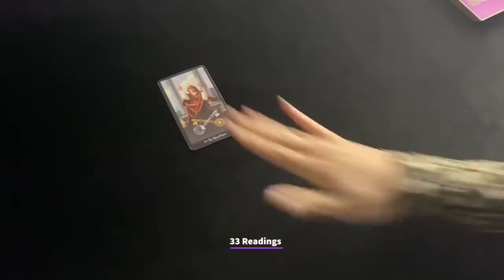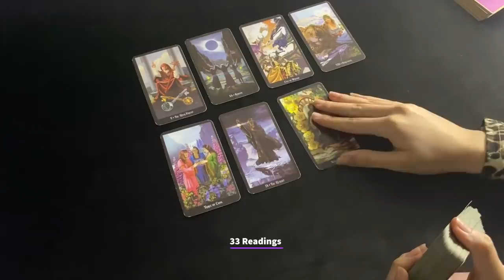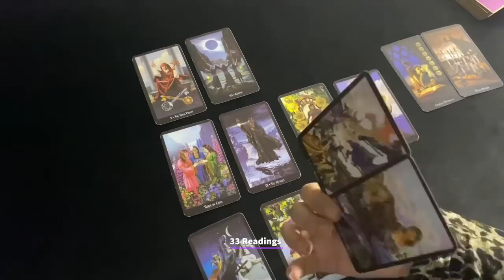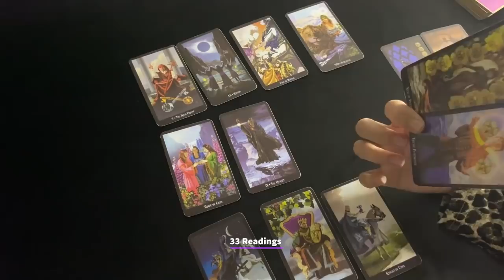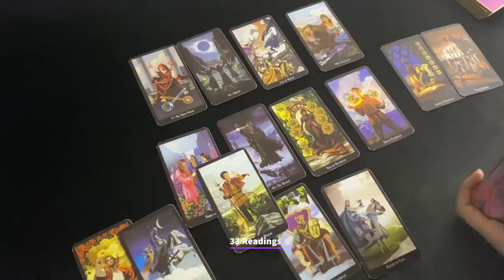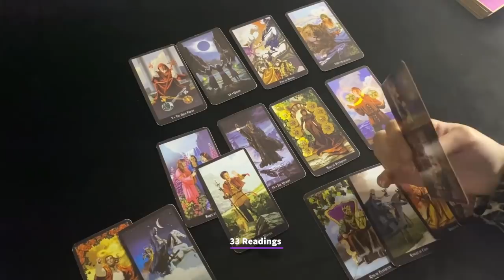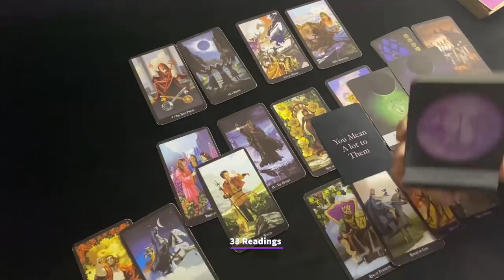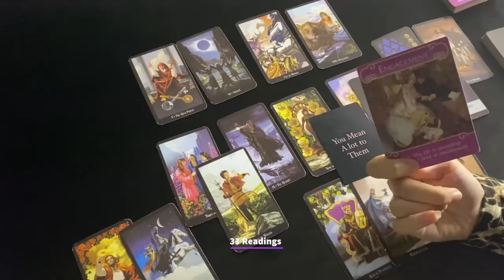LEO~❤️Love Coming In But there are some issues here Leo .. April 5-15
LEO APRIL~HOW DO THEY FEEL? OUTCOME ADVICE LOVE NOTES GUIDANCE

33 Readings is not responsible for any decision you make. These Readings are for entertainment/ insight purposes only , please take it like that.

This is a monthly Reading for April 2021, Leo April Tarot #2021